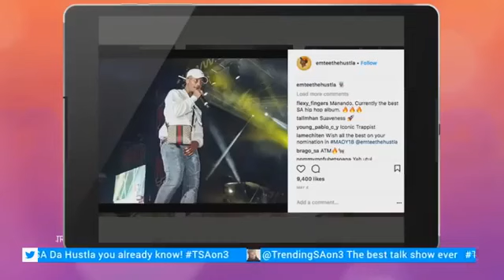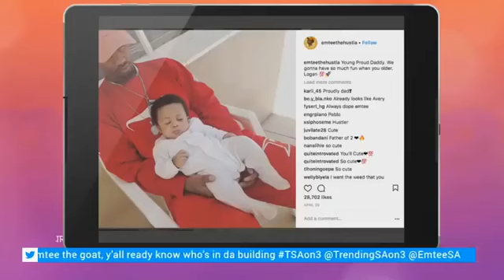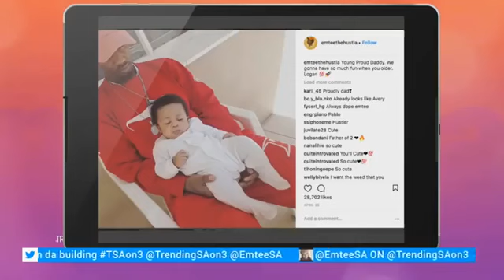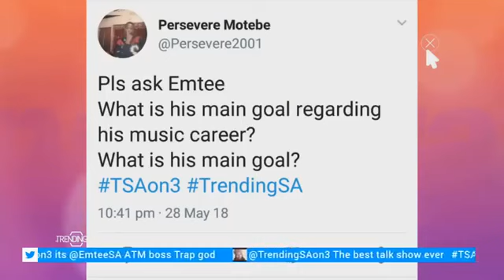EMTEE DRUNK AND HIGH ON DRUGS LIVE ON A TV SHOW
watch EMTEE drunk and high on drugs live on a t.v show